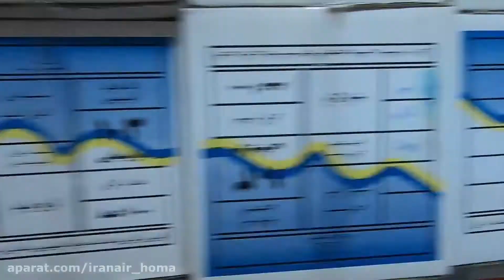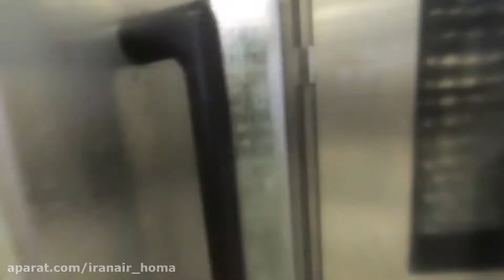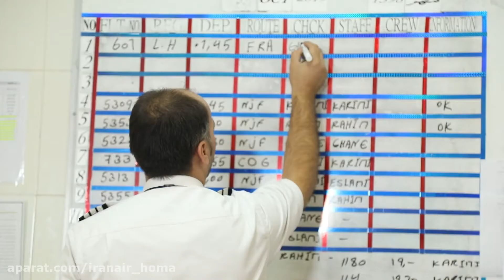هواپیمایی ایران ایر چگونه از مهمانان خود پذیرایی می کند؟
کترینگ هواپیمایی ایران ایر در سال ۱۳۴۶ تأسیس شد و با بهره‌مندی از به‌روزترین تجهیزات و ارائه منو غذایی منطبق با اصول تغذیه، بیش از ۴۰ سال است که در زمینه صنعت تهیه غذا فعالیت می‌کند. استفاده از مواد اولیه تازه، پرسنل مجرب، حرفه‌ای و آموزش‌دیده، انطباق ایمنی غذا با اصول GMP / GHP و تائید صحت بهداشتی بودن غذا توسط آزمایشگاه‌های پیشرفته و نیروهای متخصص ویژگی‌هایی هستند که کترینگ هما را در مقایسه با سایر کترینگ‌های خاورمیانه منحصربه‌فرد کرده‌اند.

در همین راستا کترینگ ایران ایر در طی سال‌ها فعالیت خود موفق به کسب گواهینامه HACCP،ایزو ۲۰۰۸-۹۰۰۱ و ایزو ۲۰۰۵ – ۲۲۰۰۰ برای انطباق با استانداردهای جهانی صنعت غذا و مدیریت ایمنی و کیفیت غذا شده است. همچنین دریافت کسب استاندارد NACI از مرکز ملی تائید صلاحیت ایران از دیگر افتخارات کترینگ هما می‌باشد.
کترینگ هما در فرودگاه مهرآباد و فرودگاه بین‌المللی امام خمینی
کترینگ هما در فرودگاه مهرآباد فضایی با ۸۰۳۳ مترمربع است. این مجموعه‌ی وسیع بخش اداری، آماده‌سازی و تولید غذا، انبار با استانداردهای جهانی و … را شامل می‌شود. در این آشپزخانه بزرگ بیش از ۱۰۰۰ نفر نیروی انسانی در ۴ شیفت کاری مختلف مشغول به کار هستند و روزانه بیش از ۳۲۰۰۰ سرویس غذای گرم، سرد و میان وعده را برای پروازهای داخلی و بین‌المللی تولید می‌کنند.

علاوه بر این، کترینگ فرودگاه امام خمینی نیز در محوطه ۱۶۰۰۰ متر مربعی در سه طبقه با مشاره شرکت آلمانی احداث و به دستگاه‌هایی نظیر تهیه و تولید مواد غذایی، آزمایشگاه‌های کنترل شیمیایی و سایر تجهیزات پیشرفته با استانداردهای جهانی مجهز شده است. علاوه بر فرودگاه‌های تهران، کترینگ هما در شهرهای اصفهان، شیراز، مشهد و تبریز دارای شعب فعال می‌باشد.